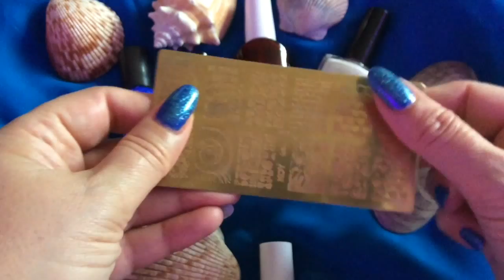Beyond the Sea - Manicure tutorial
This week's Manicure is themed "Beyond the Sea" - I love this song by Bobby Darin! If you dont know it check it out

I hope you like the design, I used my Aloah plate from Pet'la to create it. It has all those wonderful Ocean-themed desings that are so unique.

And as always: All products used in this video have been bought with my own money - all views and opinions are entirely my own!

I hope you enjoyed the video, let me if you did 💅 If you have any questions related to the products shown in the video, just pop it in the comments below and I will do my best to answer them.